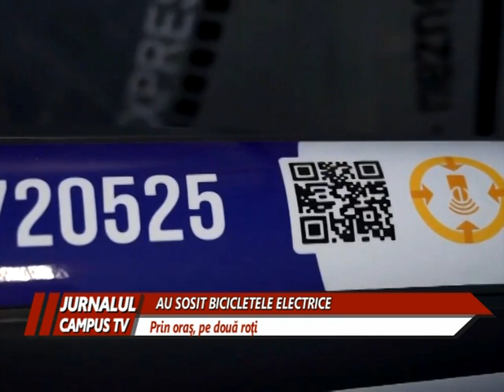AU SOSIT BICICLETELE ELECTRICE